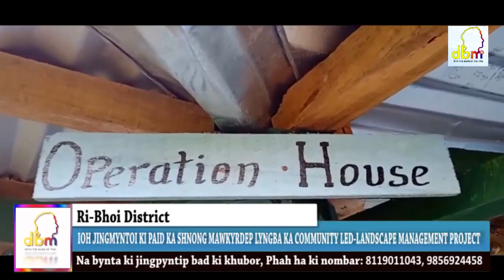IOH JINGMYNTOI KI PAID KA SHNONG MAWKYRDEP LYNGBA KA COMMUNITY LED-LANDSCAPE MANAGEMENT PROJECT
#​​​​​​​​​​​​​​​​​​​​​​​​​​​​​​​​​​​​​​​​​​​​​​​​​​​​​​​​​​​COMMUNITY LED-LANDSCAPE MANAGEMENT PROJECT